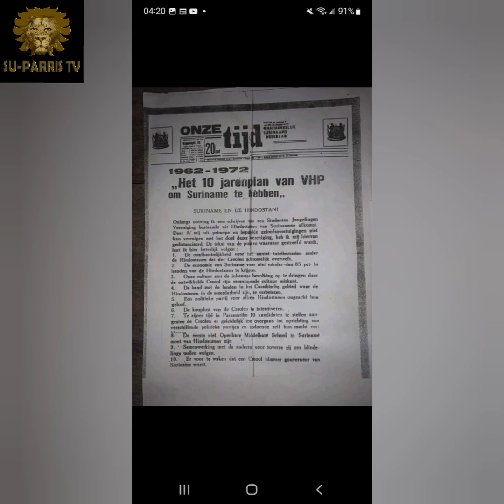PA SOMBRA VERTELT ...oa over NYAWARIBOTO....arki en leri